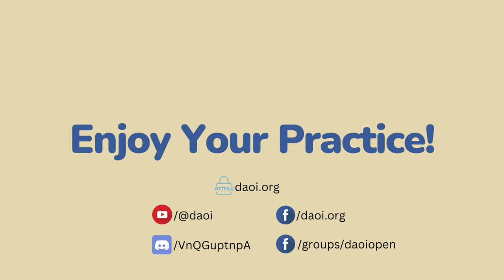DAOI Talks (19): Drunken Boxing, Internal Arts and more w/ Shifu Dan Schultz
Dan Schultz got into martial arts in the 90s and overtime developed a love for Chinese martial arts. Blessed with many teachers and opportunities to travel to learn and teach martial arts he found his current teacher Shifu Neil Ripski. Shifu Dan now teaches the Ma family martial arts which include Long fist, Drunken boxing, Taijiquan, Xinyiliuhe, Xingyiquan, Baguazhang, 18 Lohan, and several animal styles. He teaches in person and online to promote Chinese martial arts and to continue his own practice.